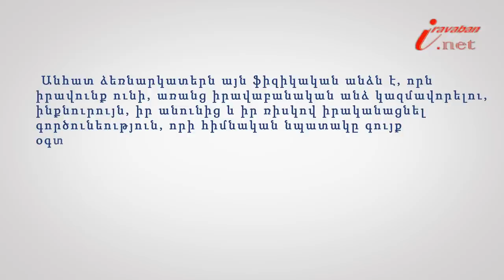Ինչպես դառնալ անհատ ձեռնարկատեր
Իրազեկ քաղաքացի նախագծի 111-րդ տեսանյութի խորագիրն է՝ Ինչպես դառնալ անհատ ձեռնարկատեր,  փորձագետը՝ Երևանի հակակոռուպցիոն կենտրոնի իրավախորհրդատու Զարուհի Հարությունյանը: